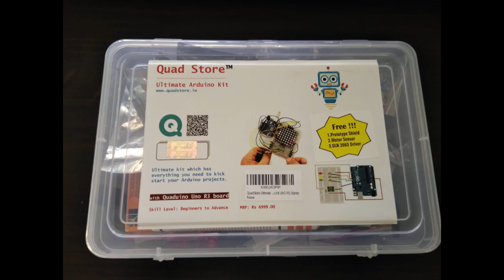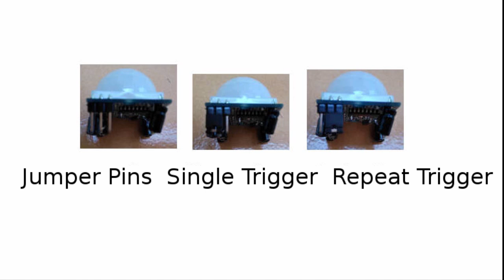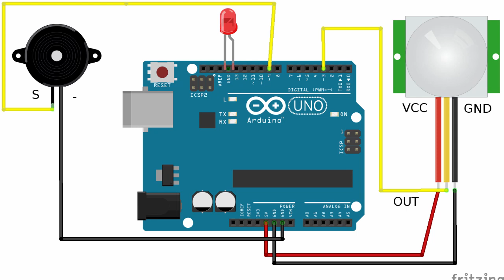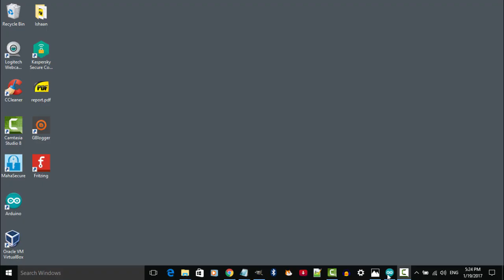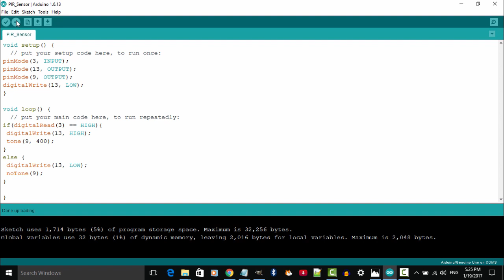PIR motion sensor - Arduino Uno in Hindi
Learn about PIR (Pyroelectric Infrared) motion sensor with Arduino Uno in Hindi.
इस सीरिज के सारे व्हिडिओ आप इस लिंक पर देख सकते हैं